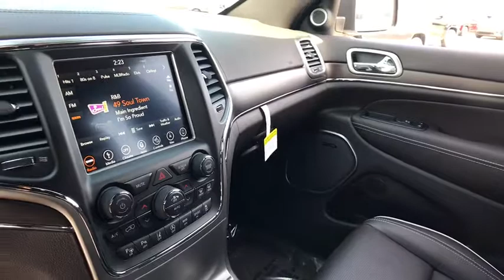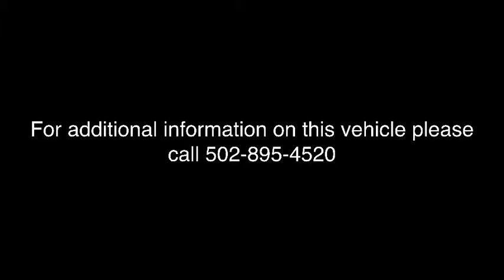2018 Jeep Grand Cherokee Louisville, Lexington, Elizabethtown, KY New Albany, IN, Jeffersonville, IN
Bright White Clearcoat N 2018 Jeep Grand Cherokee available at Oxmoor CDJR in Louisville, Kentucky. Servicing the Lexington, Elizabethtown, KY New Albany, IN Jeffersonville, IN area.

Oxmoor CDJR
4520 Shelbyville Rd

$7,206 off MSRP! 2018 Jeep Grand Cherokee Overland 3.6L V6 24V VVT 4WD. Price includes: $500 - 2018 Retail Bonus Cash GLCJA1. Exp. 04/30/2018, $2,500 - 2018 GL-MW Retail Consumer Cash **CJ1. Exp. 04/30/2018